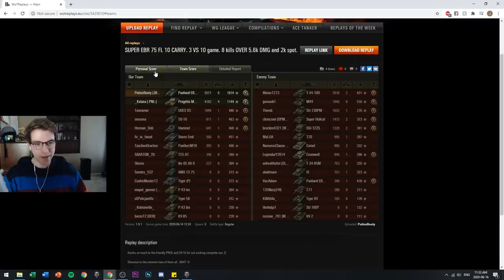OP Player Plays an OP Tank ;)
If you STILL haven't gotten your dad a father's day gift, get him a wallet :)